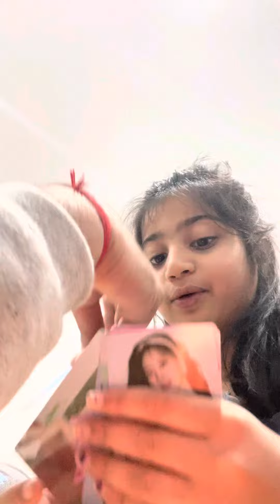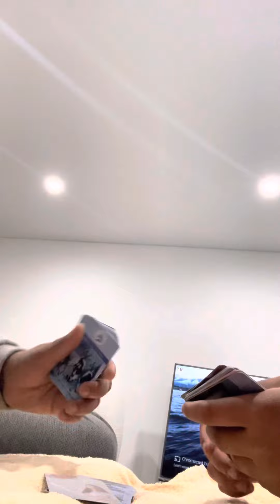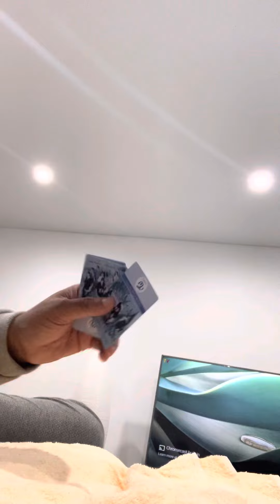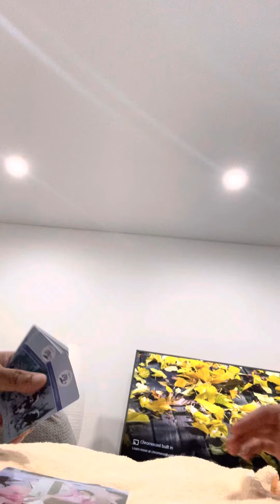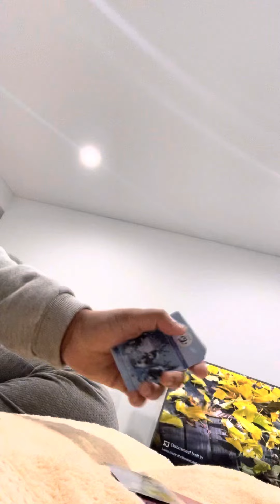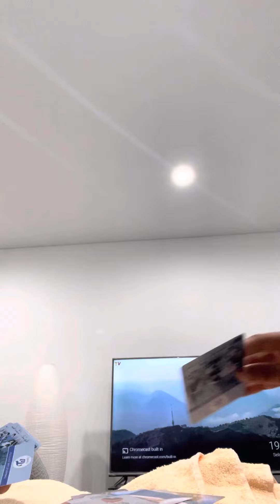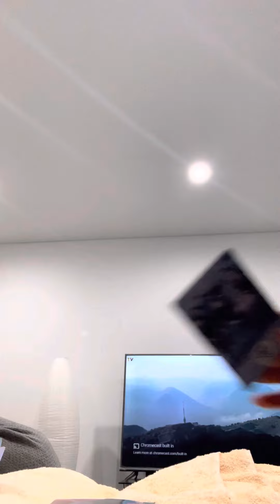Playing snap with my dad￼